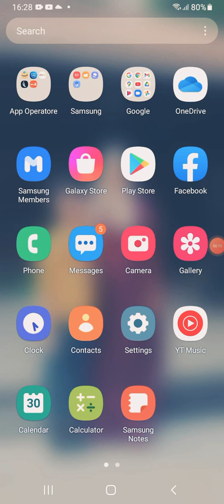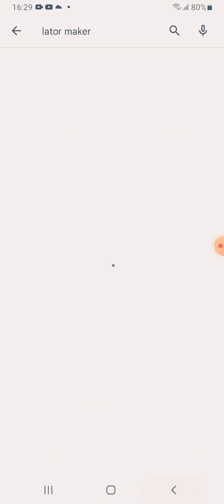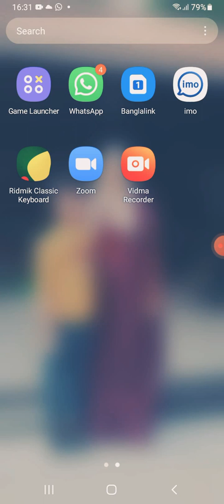30 January 2022